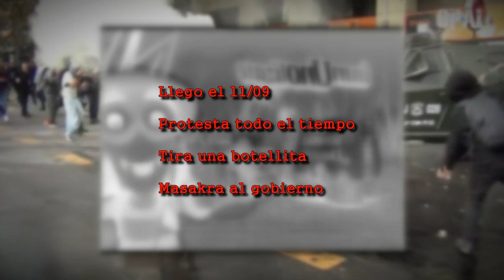Once al Día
11/09/1973